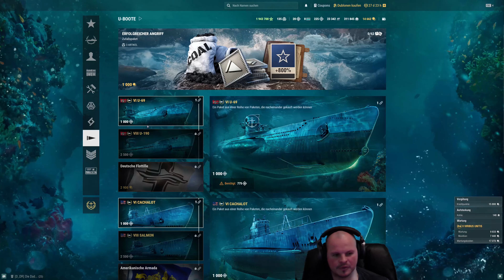World of Warships Viribus Unitis ranked #323 4k Gameplay German/Deutsch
Bin ja schon son bissel begeistert von dem Schiff wa :D